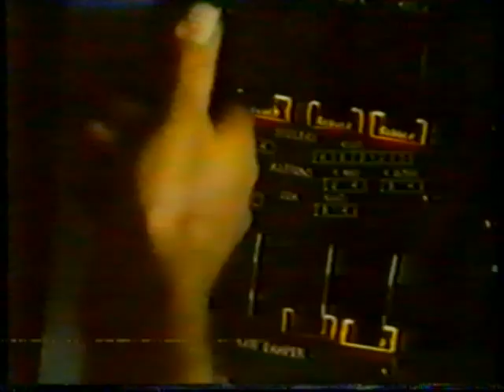Starflight 1 - ukázka jednohlasého dabingu